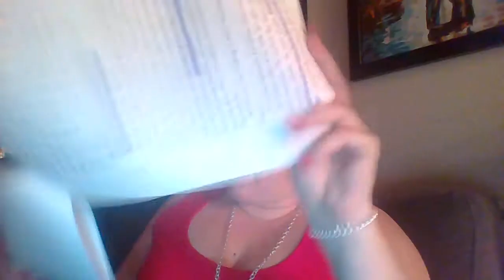"The Crack Cocaine Diet" by Laura Lippman - Pacing